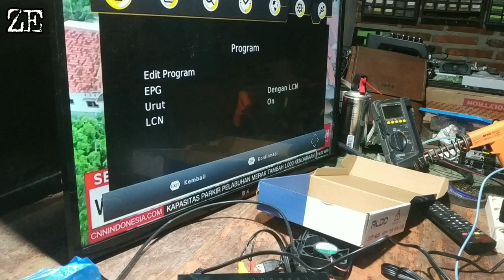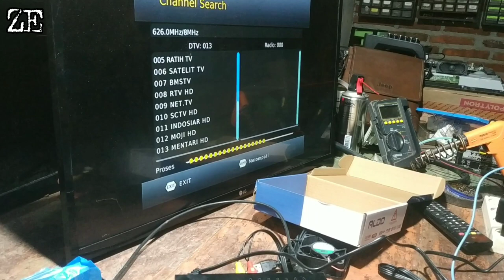STB murah tapi lumayan bagus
Unboxing STB harga murah tapi setelah dicoba ternyata gambarnya lumayan cling ,halus,,,saat pindah channel jg cepat pindah tdk pakai menunggu...selamat menonton.